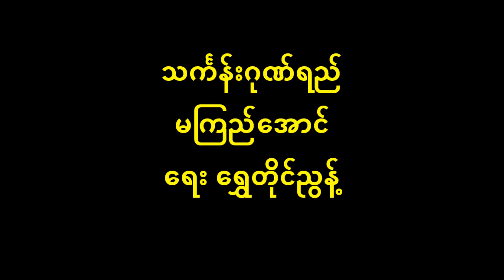သင်္ကန်းဂုဏ်ရည် မကြည်အောင် Oldest Oldies (Oct 1940)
သင်္ကန်းဂုဏ်ရည် Oldest Oldies
(VE 2218) (Oct 1940)
တေးရေး ရွှေတိုင်ညွန့်
တေးဆို မကြည်အောင်

ရွှေတိုင်ညွန့် ၏ သင်္ကန်းဂုဏ်ရည်
          နန္ဒမူအခေါင်း နဝရတ်ပျံပလ္လင်၊ ဖန်ဂူတန်ဆောင်းဒြပ်ကမ်းပါးယံတွင်၊ သယမ္ဘူအလောင်း ဆဒ္ဒန် ဆင်ကို ရန်သူအဟောင်း…. သောနုတ္ထိုရ် သဘောယုတ်သမို့ ဤသို့ သတ်ရန်ပြင်……
          (ဟိမဝန္တာတွင် မချိမဆန့်နဲ့ အော်တဲ့အသံ နရဝနာ မြိုင်တောဟေမာတွင်)၂…. ပဲ့တင်ဟီး ကြီးသော အသံတော်ပေလျှင် ….. အလောင်းတော်ကြီး အထပ်ထပ်အော်တော်မူရာဌာန ဖန်ဂူလိုဏ်တော် အိုင်နဝတတ်ကန် မြိုင်အထပ် ကမ်းပါးယံတွင် သနားမဆုံး  အားလုံးငိုလေလျှင်……..
ထင်လင်းဆင်ခြင်တရားတွေနဲ့ တွေနဲ့ တွေးခြင့်ရာ ဆင်မင်းအရှင်ဘုရား…. ဘေးဖြစ်ရှာလျှင် အင်ကြင်းပင်အနားမှာ သွေးအစက်စက်ဖြာ၍ ခွာနှစ်ဖက်လျှင်မြေမှာရှပ်တော့ တင်လွှမ်း သင်္ကန်းအရဟတ်ဓဇကိုမြင် .. အလောင်းဘုရားကြီး သတိချပ်လို့ မချိမဆန့် အမယ်လေး ဝိပဿနာကိုတင် …..
ဟိမဝန္တာ… ..ဝ… ..ဝ… .. ငိုလေလျှင်… .
          (အို ဥမင်အတွင်း…. မြေသုဿန်မှာ … ဗုဒ္ဓင်သနင်း၏ ရွှေရုပ်ခန္ဓာ…. များမကြာခင် ကြွေပြုတ်ရန်သာ…. စီမံလေလျှင်)၂ တအားကုန်ဆောင်ရွက် အချက်တစ်ထောင်ရှိလျှင် မြှားတော်တမင်လွှတ်လျှင် မမြင်ဝံ့ပင် အသားတော် (ရင်ညွန့်တွင်)၂ စွဲ စွဲ လဲမတတ် …. အော်တော်မူလျှင်……
(မြတ်အလောင်းတော်… နာဂိန်မေသည်…. ရာဇိန္ဒြေဉာဏ်ယူချုပ်၍ ရန်သူအယုတ် လေးလက်နက်ကြောင့်)၂သွေးစက်စက်နဲ့္ခဗုဒ္ဓပရမေလျာ ဒုက္ခဝေဒနာ မီးလျှံတွေ့တောင် သည်းခံ၍…..နေတော်မူသော အရှင်… ..
ထင်လင်းဆင်ခြင်……ဝ… ဝ……ဝိပဿနာကိုတင်…
ဟိမဝန္တာ… .ဝ… ၀ ……….ငိုလေလျှင်………